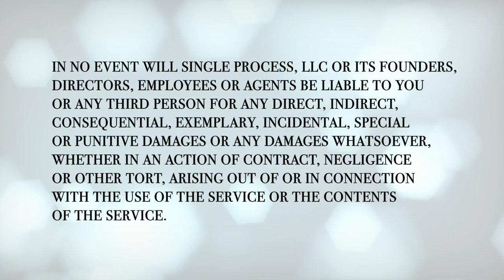DIVORCE: Marriage Killers with Lisa Ryan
Lisa Ryan identifies three marriage killers.  Understanding these common relationship issues can help you reprioritize your life and improve, or even save, your marriage.